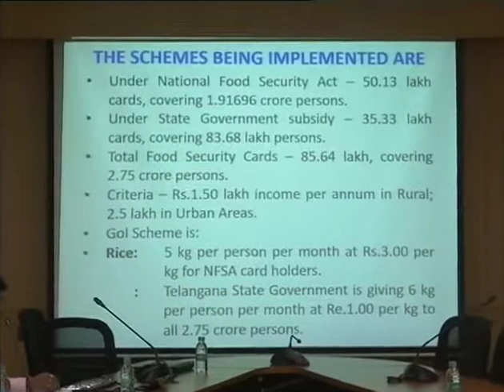JAMMU KAMISHIR MINISTER CHOWDRY ZULFIQAR ALI MEETS ETELA RAJENDER